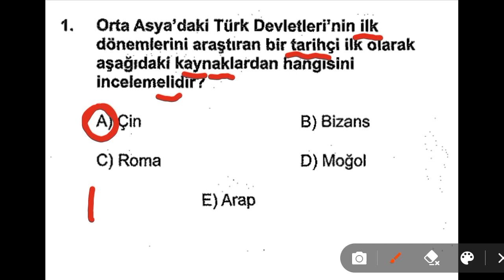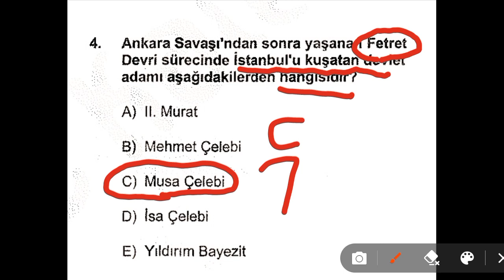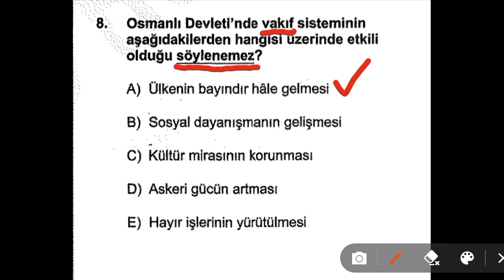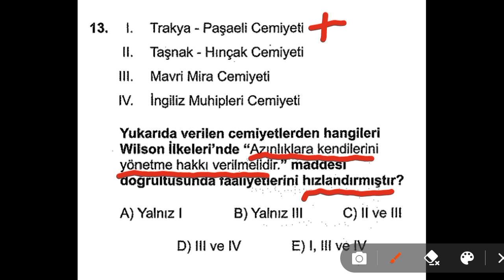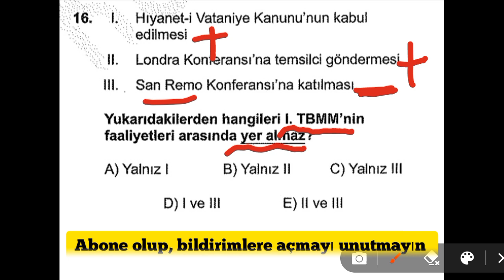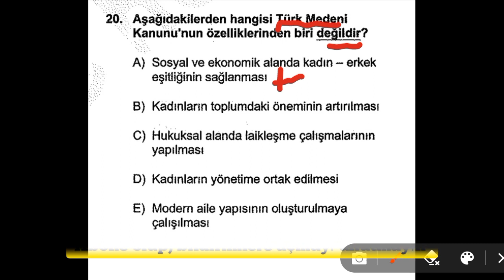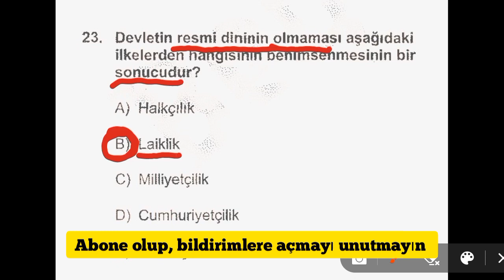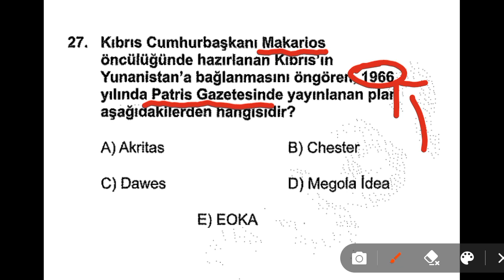Bu deneme sana Tarihi fulletecek‼️ Türkiye Geneli Tarih Denemesi!!!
ayt tarih deneme, kpss tarih deneme, ayt tarih deneme çözümü, kpss tarih deneme çözümü, ayt tarih soru çözümü, ayt tarih 2022, 2022 ayt tarih soru çözümü, kpss tarih 2022,